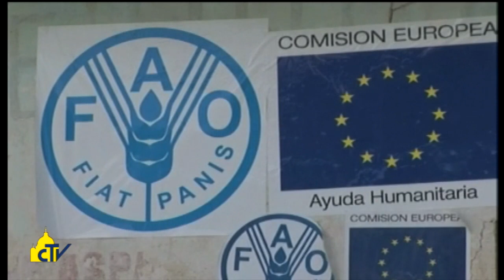Vatican Magazine " Cibo e dignità, non elemosina " 28-11-2014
Avere cibo a sufficienza per vivere è il diritto dei diritti, ha detto il Papa alla Fao, ma la lotta alla fame è “ostacolata dalla priorità del mercato”, e il paradosso attuale è lo spreco, lo scarto e il consumo eccessivo, davanti ai nostri occhi.